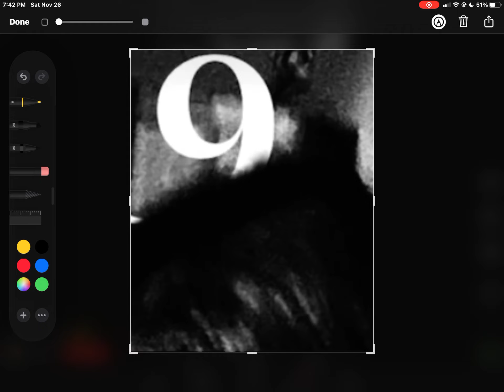What the heck